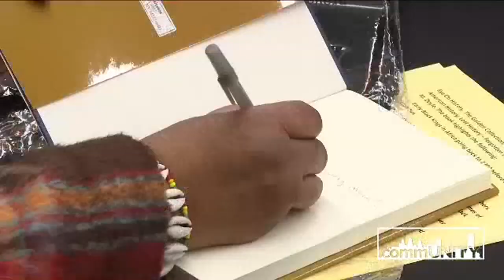commUNITY spotlight: The food desert on Buffalo's East Side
Buffalo Common Council member Ulysees Wingo discusses a reality, that the East Side of Buffalo is a food desert.